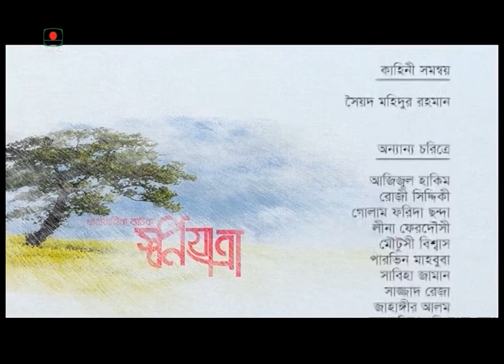স্বপ্ন যাত্রা - পর্ব ১০। ধারাবাহিক নাটক । Shopno Jatra - Episode 10 | Serial Drama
ধারাবাহিক নাটক
“স্বপ্ন যাত্রা” পর্ব ১০
রচনা আজাদ আবুল কালাম

অভিনয়ে: আমিরুল হক চৌধুরী, ডলি জহুর, ইন্তেখাব দিনার, ফারহানা মিলি, রওনক হাসান,
শারমিন জোহা শশী, ফজলুর রহমান বাবু, জয়ন্ত চট্টোপাধ্যায়, ফারুক আহমেদ, শানারেই দেবী শানু,
বিজরী বরকতুল্লাহ।

পরিচালনা: এস.এম নোমান হাসান খান

Serial Drama
"Shopno Jatra" Episode 10
Composition Azad Abul Kalam

Artist : Amirul Haque Chowdhury, Dolly Zahur, Intekhab Dinar, Farhana Mili, Raunak Hasan,
Sharmin Zoha Shashi, Fazlur Rahman Babu, Jayant Chattopadhyay, Faruk Ahmed, Shanarei Devi Shanu, Bijri Barkatullah.

Directed by: SM Noman Hasan Khan